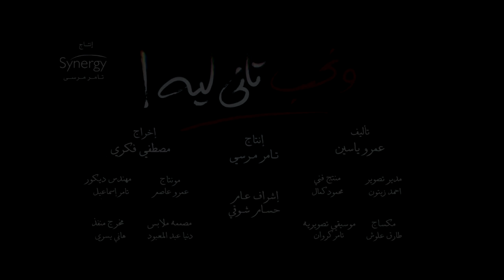رمضان فى البيت | مسلسل ونحب تاني ليه الإعلان الرسمى ستيفلر رياكشن | هوم سينما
تدور الأحداث حول مشاكل الزواج والأسرة خلال مجموعة من الأحداث الكوميدية.

طاقم العمل: ياسمين عبدالعزيز  شريف منير  كريم فهمي  تارا عماد  سوسن بدر  عماد رشاد